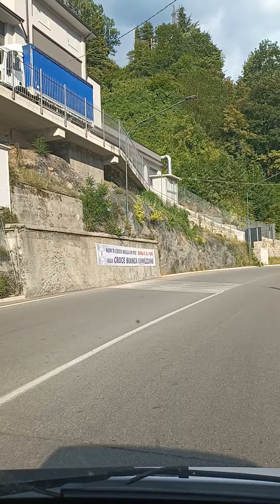brescia to lumizzane.. italy.. ghotra ਸਟੂਡੀਓ brescia.italy